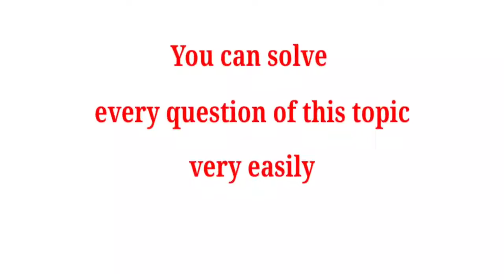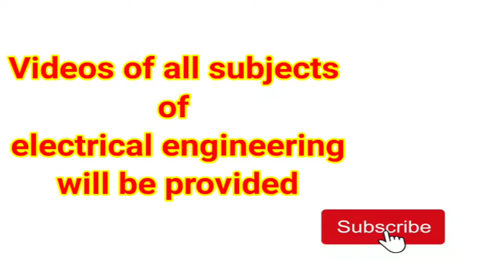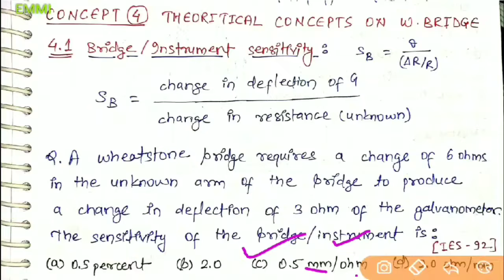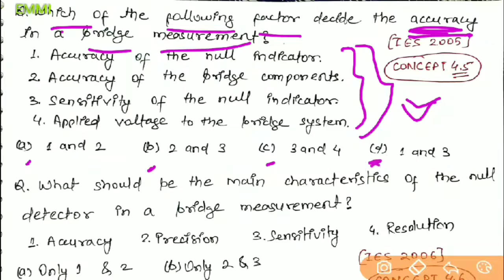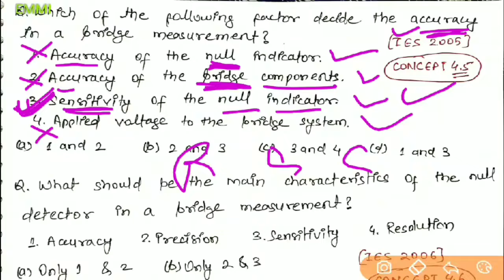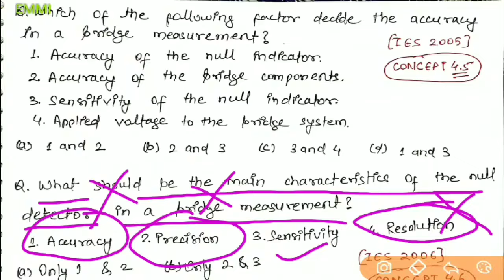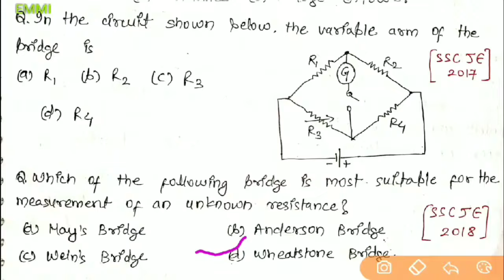Wheatstone bridge method questions in hindi | Ssc je electrical 2020 | wheatstone bridge numerical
Wheatstone bridge method objective questions in hindi | Ssc je electrical 2020 | wheatstone bridge numerical |

Online Test Details will be

Password : electricalmela

Use above id & password to take test

previous year ssc je questions on wheatstone bridge in hindi
Sensitivity of wheatstone bridge in hindi
How to measure bridge sensitivity in hindi
Formula for wheatstone bridge sensitivity

We ask you to comment your doubts & suggestions about this video.
We also prepare lecture on demand if you want any lecture for a specific topic of electrical engineering then comment the topic & we will upload the lecture for all

Electrical measurement and measuring instrument